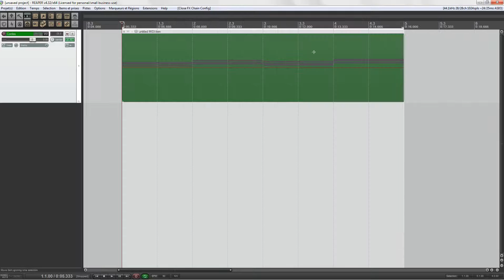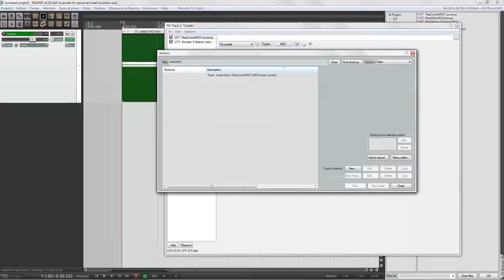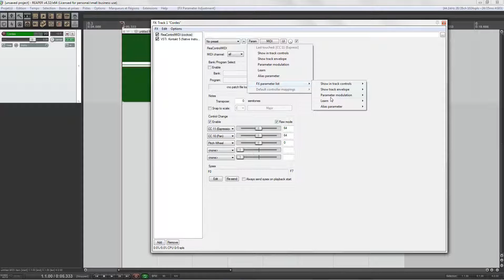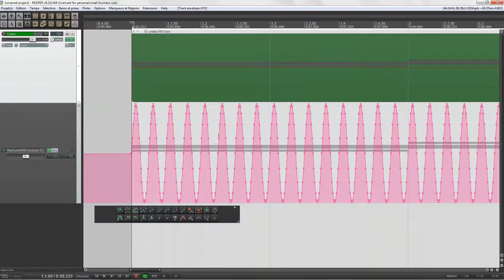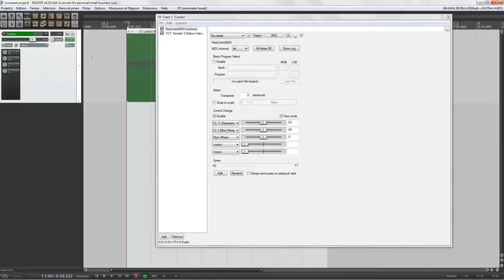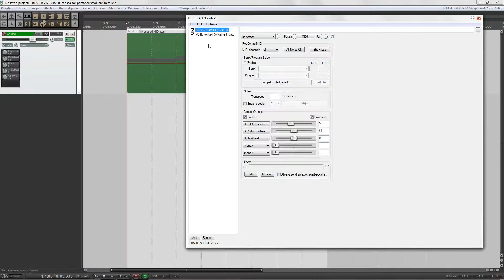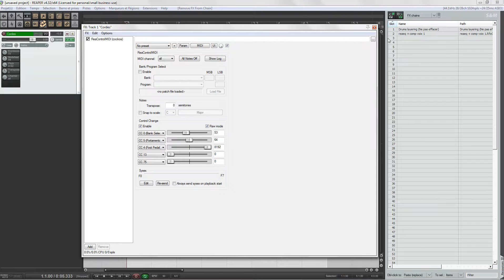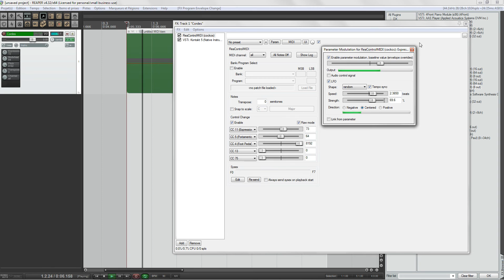Tuto Reaper 4 - ReacontrolMIDI